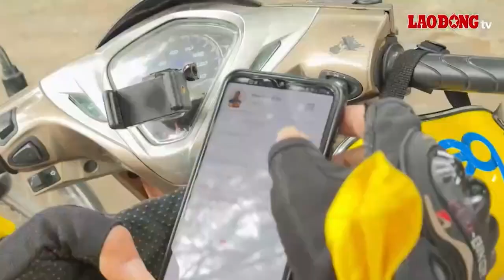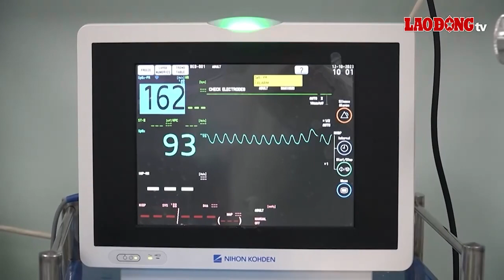Tin 20h: Gần 80 kế toán trường học tại Nghệ An “kêu cứu” vì lương quá thấp | Báo Lao Động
BÁO LAO ĐỘNG | Tin 20h ngày 12.10: Gần 80 nhân viên kế toán trường học tại Nghệ An kêu khổ; Thu hồi cả miếu thổ công, nghĩa trang để làm sân golf ở Lạng Sơn; Chung cư mini tự lắp thang thoát hiểm có ngày "lợi bất cập hại"; Công ty của đại gia Quảng Ninh đóng du thuyền nghìn tỉ vượt đại dương;...

* Đường dây nóng: 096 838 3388